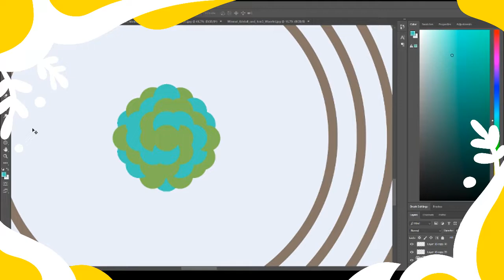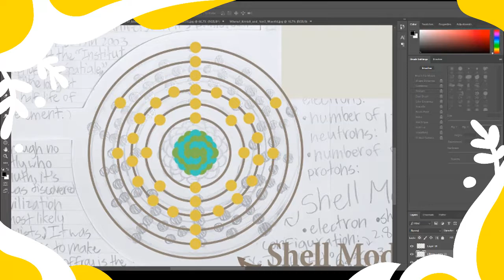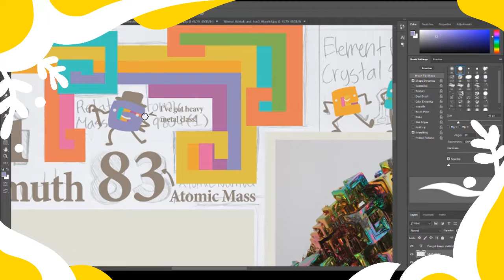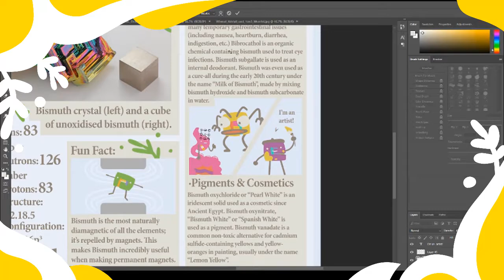Bismuth (Element Poster) // Speedpaint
Speedpaint for a school project.

     Next week is a Mice and Men speedpaint (now I actually have to get to reading it). I'll also be trying to pump out an actual animation, it'll probably be biology or history related, we'll see which one ends up being faster. My channel is kind of dying, ngl.

The Russia essay is going to be extremely long and take extremely long, so that's fun. The George Washington ant thing will take a while too, since I can't really work on anything but the script and props over the quarantine. I'm also doing Mermay. I have an Instagram where I'll be posting throughout the month (hopefully daily)

Song:
"Semper Fidelis (1890)"
Performed by the United States Marine Band, written by John Philip Sousa (this is low brass gang, sousaphones are definitively the best instrument.)

Time:
10hrs, 50mins

If you want to see the poster clearly or download the original image file, it's on my DeviantArt

If you want to read the full text that I couldn't fit into the finished poster:

Bi (83)
Bismuth

 Bismuth is a post-transitional metal, mostly known for its multi-coloured “stairstep” crystalline form, caused by internal edges growing slower than external edges and an uneven oxide layer coating the crystals. It’s also got the longest half-life of all the elements, over a billion times the estimated age of the universe (2.01 x 1019 years) in its only primordial isotope (bismuth-209) via alpha decay. It’s so weakly radioactive, it was considered a completely non-radioactive element up until 2003, when researchers at the “Institut d’Astrophysique Spatiale” were able to prove its radioactivity with a detector cooled to 1/50th of a degree above absolute zero. Bismuth is also one of the least thermal conductive elements, has the highest known Hall coefficient of all elements, and has a high electrical resistivity. When burned in oxygen, it emits a bright blue flame and releases a yellow vapour.

Discovery:

 Claude Francois Geoffroy is often credited with the discovery of bismuth in 1753, when he proved it distinct from lead, but bismuth has been known since ancient times. It first was described by Jabir ibn Hayyan (an Arabic alchemist from Persia) in the Jabirian corpus (a large collection of his works), and the Incas mixed it with copper and tin to create bismuth bronze for knives.

Shell Model:

·Number of electrons: 83
·Number of neutrons: 126
·Number of protons: 83
·Electron configuration: [Xe] 4f145d106s26p3
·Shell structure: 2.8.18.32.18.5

Fun Fact:

 Bismuth is the most naturally diamagnetic of all the elements; it’s repelled by magnets. This makes Bismuth incredibly useful when making permanent magnets.

General info:

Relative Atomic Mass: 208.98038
Element Family: Post-Transitional Metals (Other metals)
Crystal Structure: Rhombohedral
Melting Point: 271.3°C / 544.45°K / 520.34°F
Boiling Point: 1560°C / 1833.15°K / 2840°F
Group: Pnictogens (Group 15, “Nitrogen Family”)

Common Uses:

·Replacing Lead
 Bismuth is a common replacement for lead, as it shares many properties while possessing a drastically lower toxicity, limiting lead poisoning.

·Medicine
 Bismuth subsalicylate, an antidiarrheal, is the active ingredient in Pepto-Bismol, used to treat many temporary gastrointestinal issues (including nausea, heartburn, diarrhea, indigestion, etc.) Bibrocathol is an organic chemical containing bismuth used to treat eye infections. Bismuth subgallate is used as an internal deodorant. Bismuth was even used as a cure-all during the early 20th century under the name “Milk of Bismuth”, made by mixing bismuth hydroxide and bismuth subcarbonate in water.

·Rose’s Metal
 Bismuth makes up 50% of Rose’s metal, a malleable alloy used for plumbing and soldering, used for its low melting point and ability to be fused. The other half is made up of lead and tin.

·Pigments & Cosmetics
 Bismuth oxychloride or “Pearl White” is an iridescent solid used as a cosmetic since Ancient Egypt. Bismuth oxynitrate, “Bismuth White” or “Spanish White” is used as a pigment. Bismuth vanadate is a common non-toxic alternative for cadmium sulfide-containing yellows and yellow-oranges in painting, usually under the name “Lemon Yellow”.

·Other Uses
-Fire detection and pyrotechnics
-Ammunition
-Soldering and other metalworking
-Ceramic glazes
-leukemia treatment
-Xray and gamma ray detection

almost reached the character limit, I'm proud of myself.